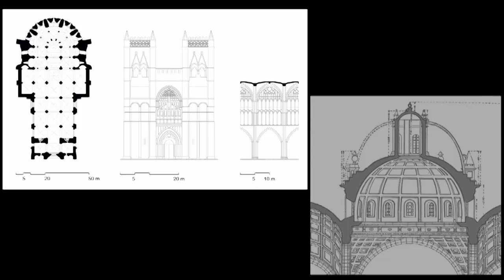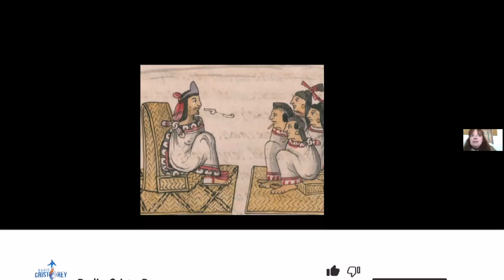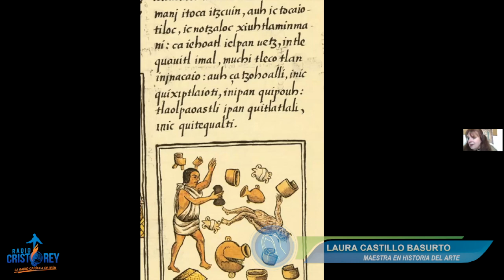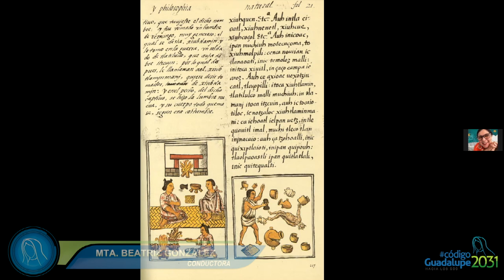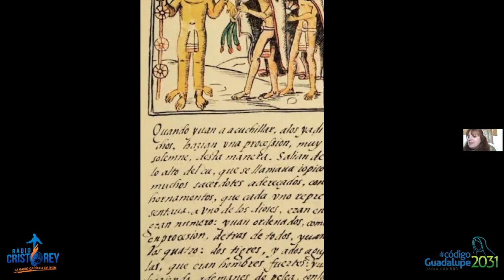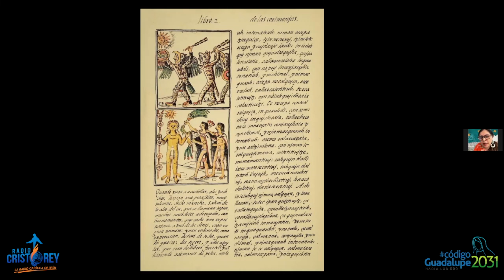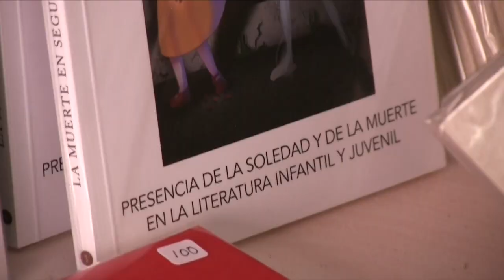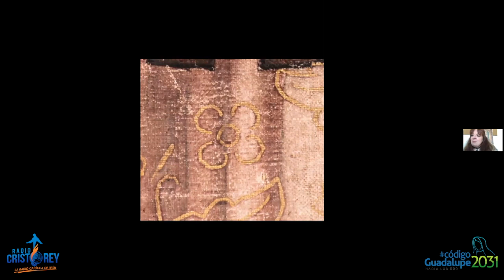CódigoGuadalupe2031 | Nican Mopohua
Hoy en tu programa CódigoGuadalupe2031 nuestra conductora la maestra Beatriz González nos presenta junto con la Mtra. Laura Castillo Basurto el tema "Nican Mopohua". Descubre más sobre el acontecimiento Guadalupano en radiocristorey.org